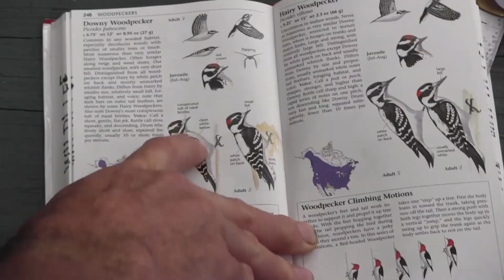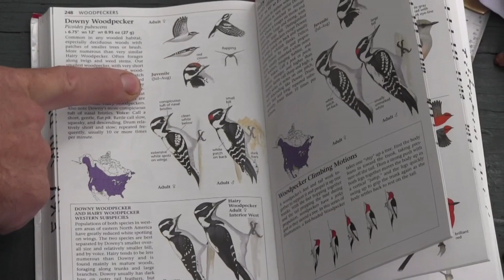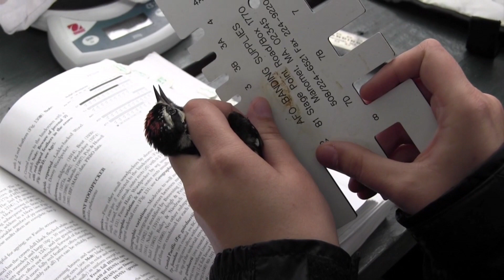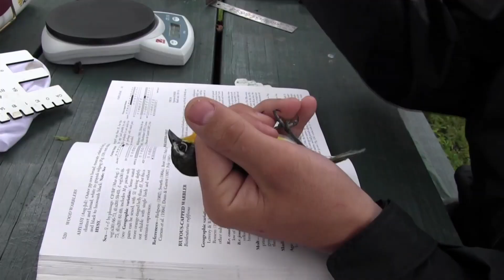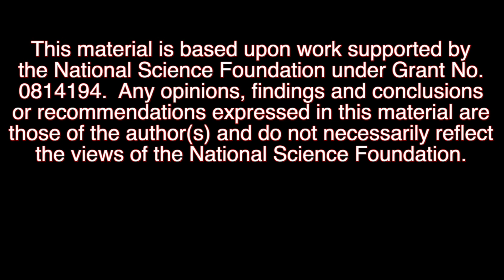Study of Bird Populations -Dr. David Brown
Dr. David Brown, a professor of biological sciences  at Eastern Kentucky University, showcases his research on migratory bird population, and the effects the enviorment has on them.